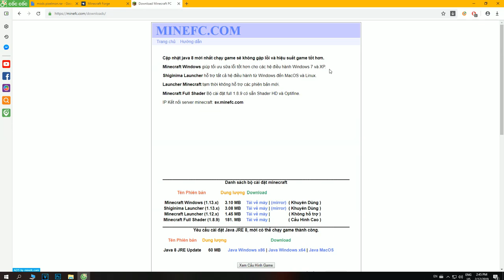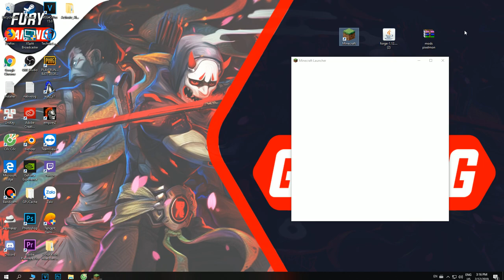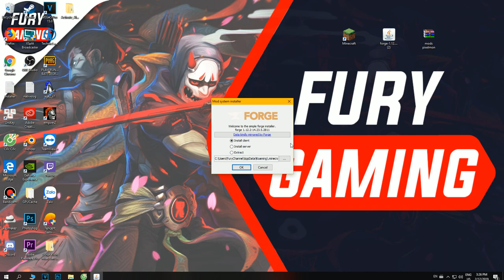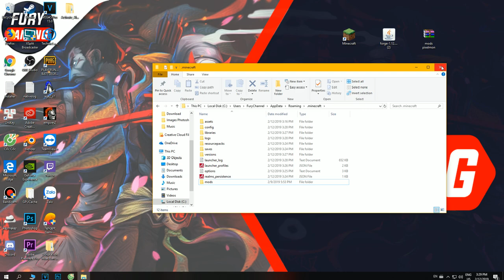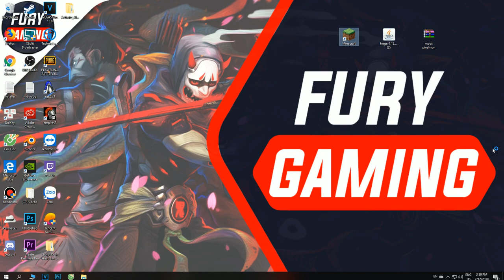CÁCH CÀI ĐẶT PIXELMON REFORGED 7.0 VÀ GAMESHARK 1.12.2